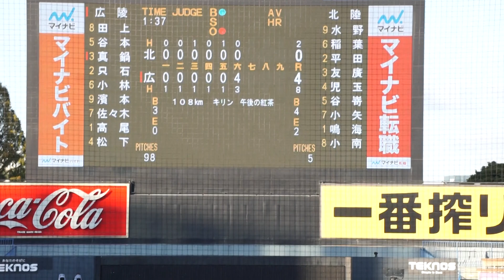2022/11/21(月) 鳴海凱斗(北陸高校) vs 真鍋慧(広陵高校) フォアボール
第53回 明治神宮野球大会 2022/11/21(月) 明治神宮球場 広陵高校 vs 北陸高校 準決勝

6回裏（広陵高校の攻撃）
（投手交代）竹田 → 鳴海
1アウト 2塁 真鍋 フォアボール

【勝投手】髙尾
【敗投手】竹田
河井智幸(球)、鈴木研太(一)、三谷忠司(二)、下里昌士(三)

北陸 vs 広陵 試合経過-第五十三回 明治神宮野球大会（高校の部） : 一球速報.com | OmyuTech